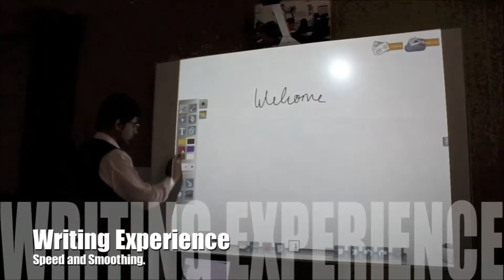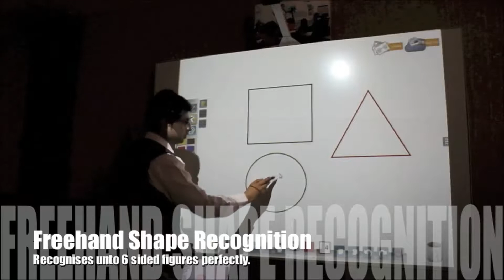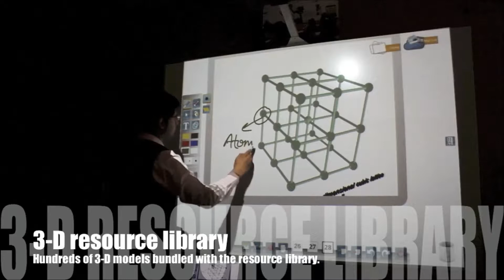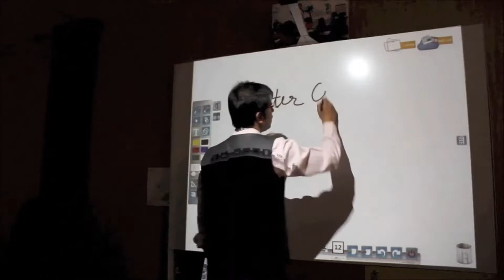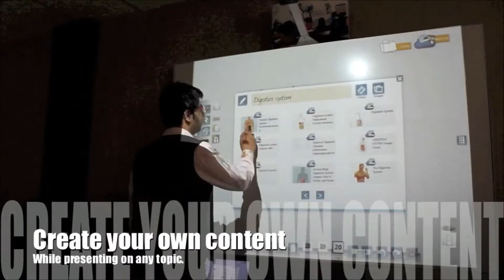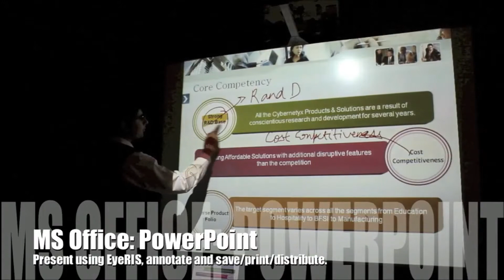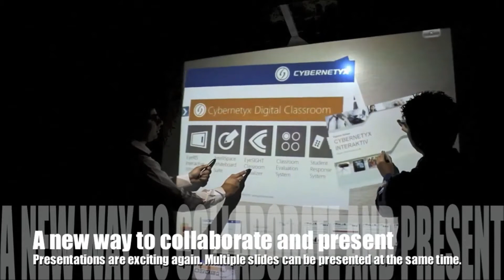NEC Interactive WhiteBoard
A sample demonstration of NEC Interactive WhiteBoard